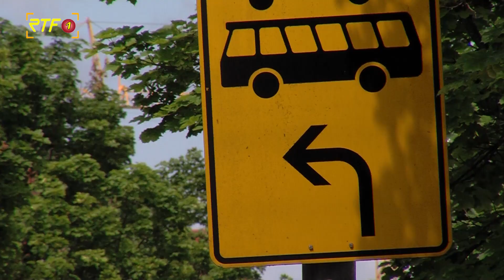Balinger OB-Kandidat Dirk Abel stellt sein Programm vor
RTF.1-Nachrichten: Balinger OB-Kandidat Dirk Abel stellt sein Programm vor